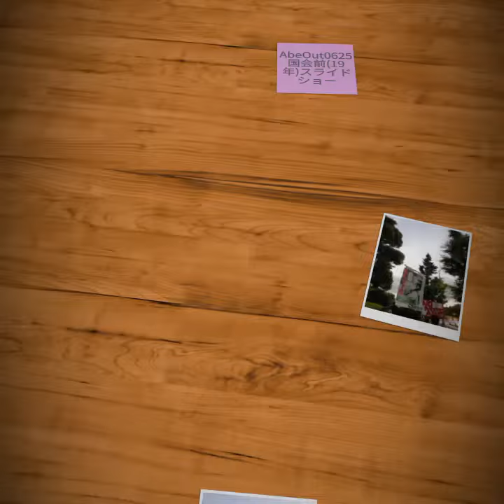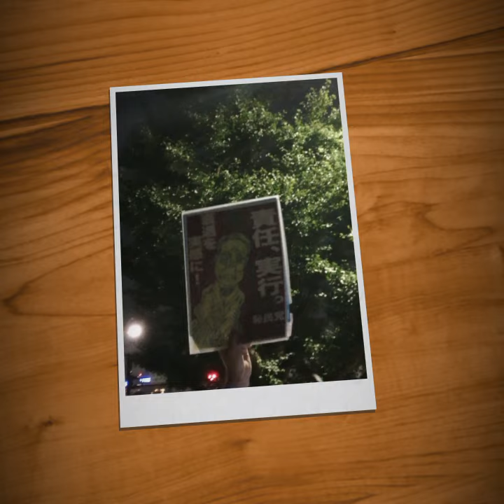AbeOut0625国会前(19年)スライドショー